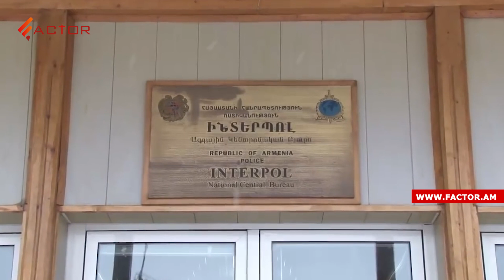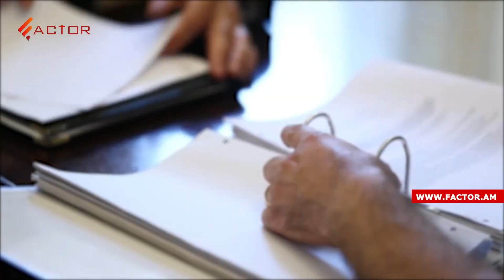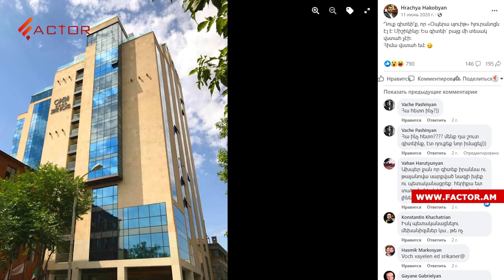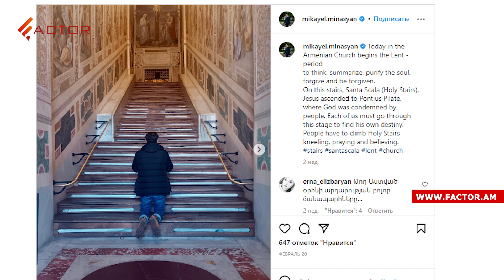Որոնվո՞ւմ է, թե՞ չի որոնվում Միքայել Մինասյանը. Սերժ Սարգսյանի փեսայի մասին տեղեկությունը` գաղտնիք